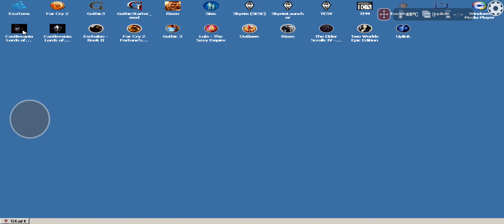Castlevania Lords of Shadow 2 Android Exagear Wine 6.0 T+Z 1024x767 Low and High Settings.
My device is Asus ROG Phone 3 with Snapdragon 865 and Adreno 650 GPU.